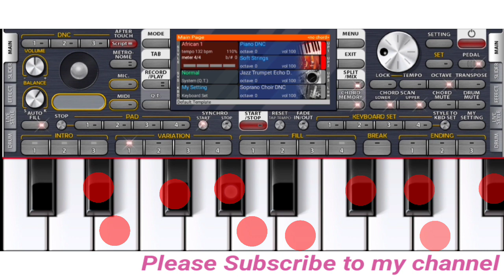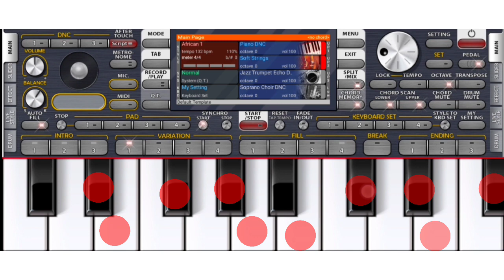Kitna haseen Chehra Piano Notes tutorial || DILWALE Piano Tutorial Notes || ORG Piano Notes Song